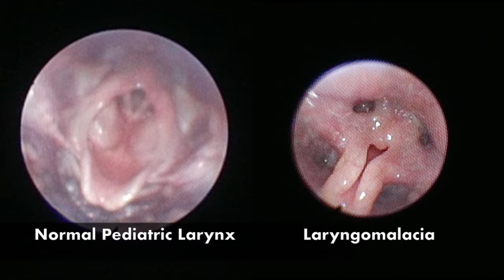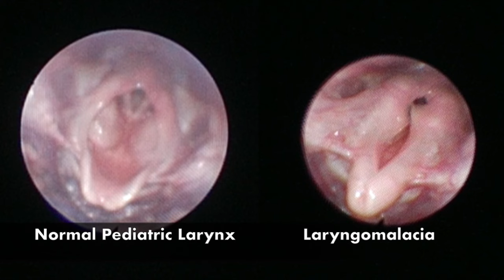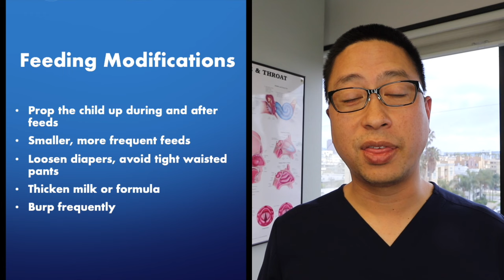Laryngomalacia - What is it, what are the symptoms, how is it managed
Laryngomalacia "floppy voice box"
Can cause stridor - musical sound, usually when breathing in
+/- retractions - tugging or collapse of neck and chest with work of breathing

Most common cause of stridor in newborns and infants
Usually will outgrow the issue
Can cause or exacerbate reflux
Which in turn can make the breathing and noise worse

May need to modify feeding
- propped up during and after feeds
- smaller, more frequent feeds
- loose diapers, avoid tight waisted clothing
- consider thickening milk/formula if bottle fed
- burp frequently

If there is difficulty with weight gain and/or significant distress, may benefit from reflux medications like Pepcid, Zantac, Prilosec, Prevacid

If worsening despite medications and feeding modifications, may require surgery (rare - less than 10% of cases)